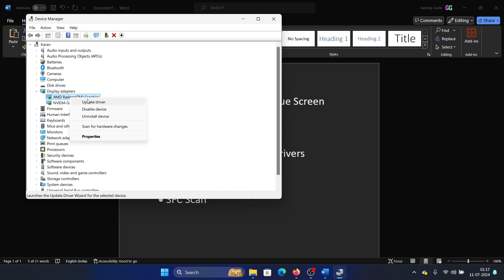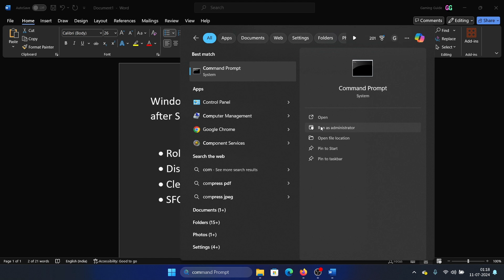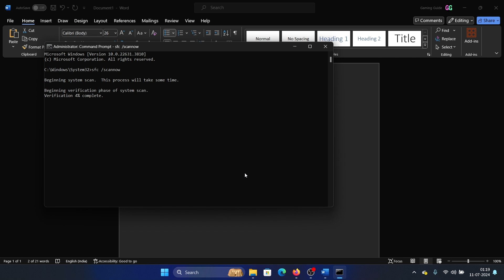How to Fix Windows Crashes With Blue Screen after Sleep or Hibernation on Windows 11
Video Title: How to Fix Windows Crashes With Blue Screen after Sleep or Hibernation on Windows 11

If you wish to Windows 11 crashes with Blue Screen after Sleep or Hibernation, then please watch this video.